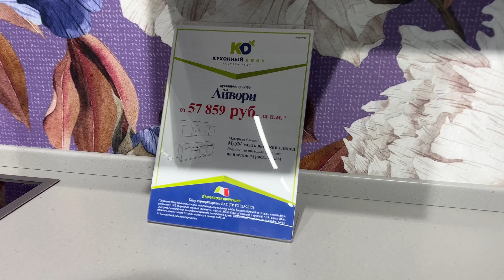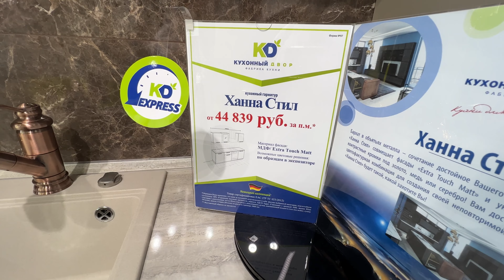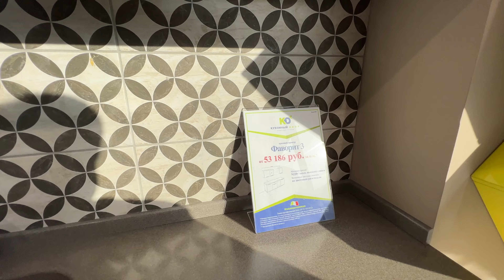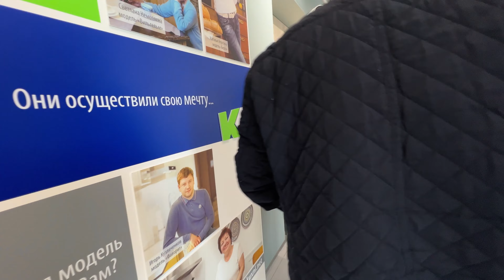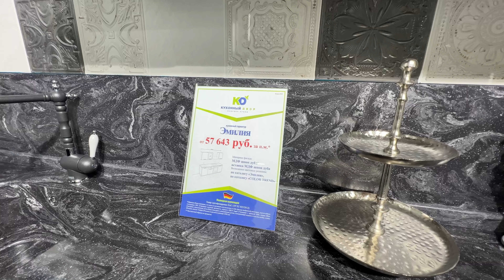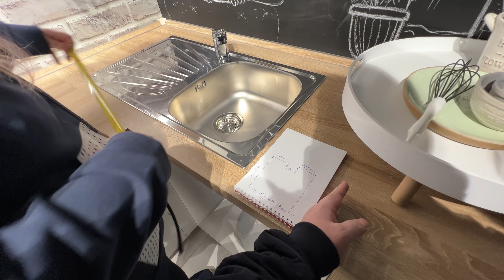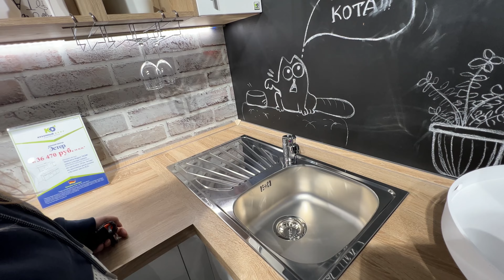1597 ИЩЕМ КУХНЮ\ЦЕНЫ на КУХНИ в МОСКВЕ влог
Поехали смотреть кухни в ещё один магазин. Кухня, ремонт, влог Жизнь в России выбор кухни ремонт